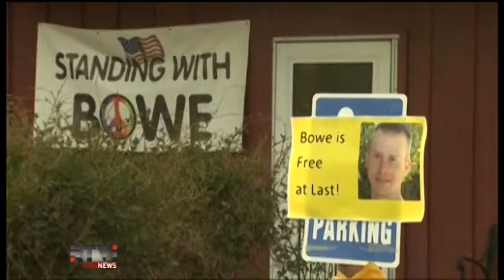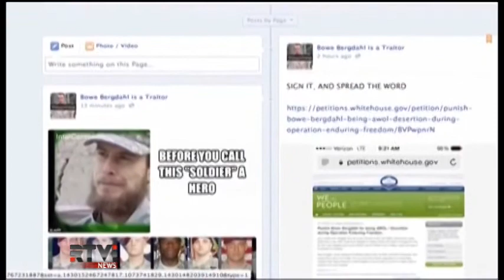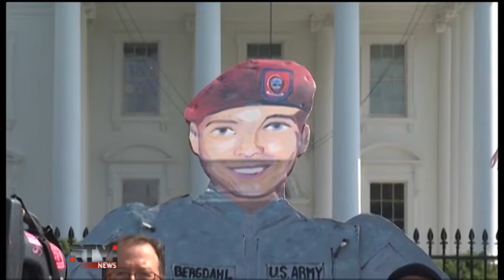Акция протеста у Белого дома: возвращение домой сержанта Бергдала.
Антивоенные активисты в США регулярно проводят демонстрации и митинги с требованием вывести всех американских военнослужащих из Афганистана. Сегодня они провели акцию протеста у ограды Белого дома. Участники митинга требовали окончания войны, закрытия центра на Гуантанамо и безопасного возвращения домой сержанта Боуи Бергдала.